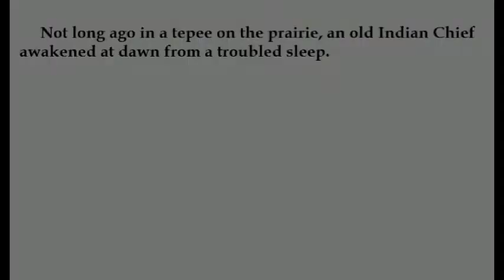Corey Lee McQuade - "The Buffalo Left Yesterday"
From the album - Corey Lee McQuade "Double Clutching - Tut Taylor Tribute"  2014 Tutlee Records, Tutwiler Music